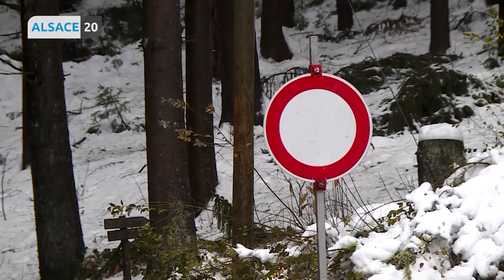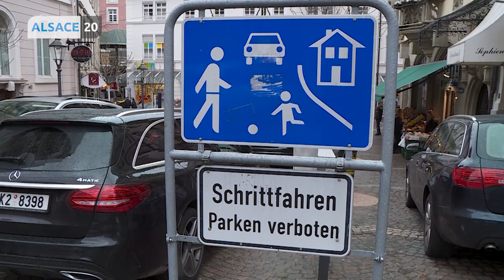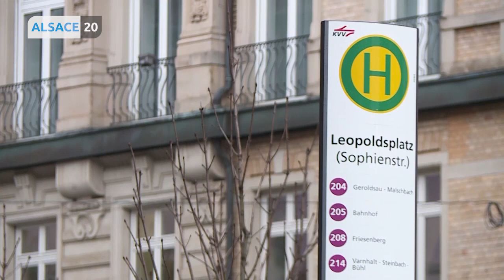Que se passe-t-il chez nos voisins allemands ?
Forêt Noir, un hiver compliqué : Pluie et neige verglassante
Baden Baden, bientôt un centre ville sans voitures ?